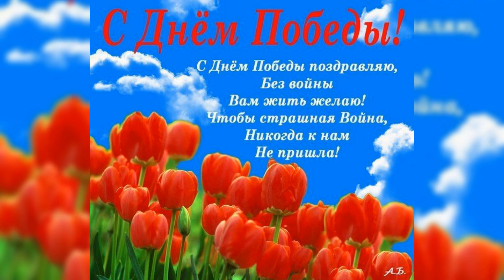С ДНЁМ ВЕЛИКОЙ ПОБЕДЫ 9 МАЯ!🌷🕊🌿/КРАСИВАЯ МУЗЫКАЛЬНАЯ ОТКРЫТКА С ДНЁМ ПОБЕДЫ!🎈КРАСИВОЕ ПОЗДРАВЛЕНИЕ!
9 мая День Победы - красивая музыкальная открытка!🌷🌿🌼